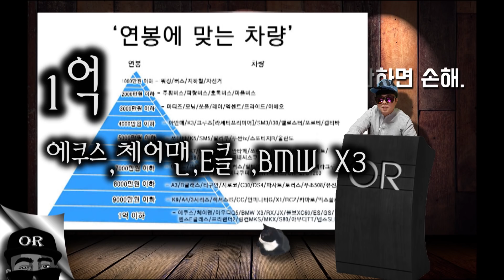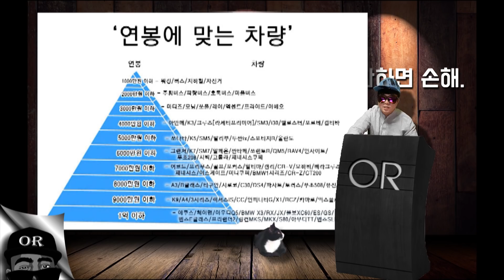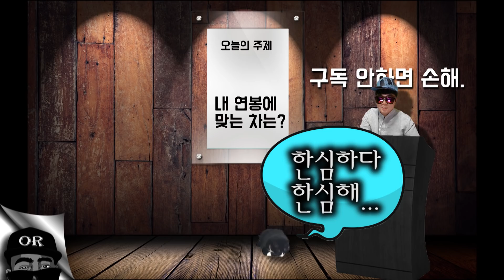연봉이 얼마면 제네시스를 탈까??초 현실적인 내 연봉에맞는 차 고르기! [오지게 알고싶다]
연봉에 맞는 차고르기?
하하하 그져 웃지요~!
오알tv 구독안하면 손해!!